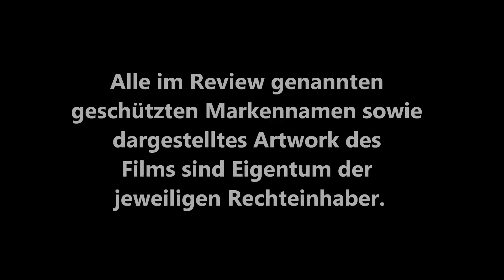AUF DEM HIGHWAY IST DIE HÖLLE LOS (Hal Needham) / Playzocker Reviews Quickies Nr. 16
Kaufen bei Amazon.de: